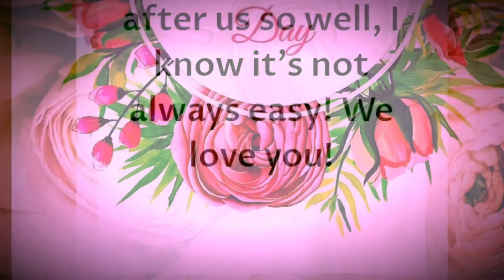Happy Mother’s Day ❤️❤️❤️❤️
Happy Mother’s Day to all the great moms out there! Keep being great!